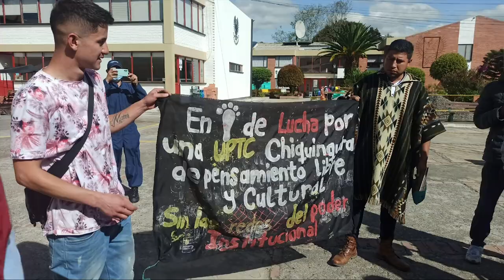Directivos, docentes y estudiantes de la UPTC levantan el paro y retoman clases